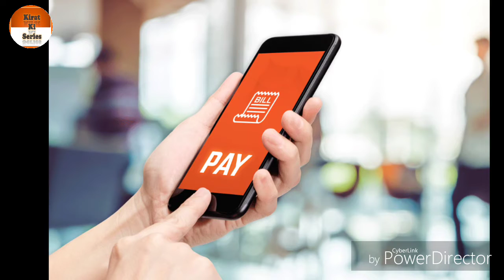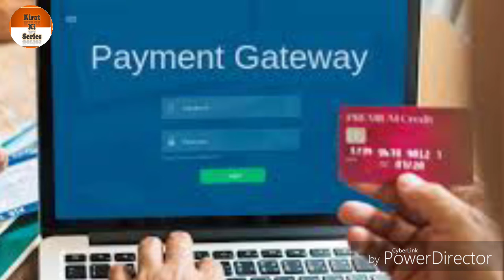Online Payment फंस जाए | ATM से double पैसे कट जाए | Digital Payment Problems | जानें तो क्या करें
आमतौर पर लोग सुरक्षा के लिहाज से ऑनलाइन भुगतान ज्यादा कर रहे हैं। लेकिन कई बार गलती से या कई बार अन्य कारणों से आपका ऑनलाइन भुगतान फंस जाता है। ऐसे में आप उन बैंक या कंपनियों के पास नहीं जा पाते हैं, जहां उनकी शिकायत की जा सके। ऐसे में वह तरीके जानना काफी जरूरी हैं, जिनसे घर बैठे ही आपका ऑनलाइन ट्रांजेक्शन में फंसा पैसा आपको वापस मिल सके। यही नहीं अगर एटीएम से पैसा निकालते समय दो बार कट जाए या अन्य कोई दिक्कत आए तो भी उसकी लॉकडाउन के दौरान उसकी शिकायत कैसे की जाए और समस्या कैसे दूर हो यह भी जानना काफी जरूरी है। यह काम काफी आराम से किया जा सकता है। आइये जानते इस बारें में पूरी जानकारी
आप कोई ऑनलाइन ट्रांजैक्शन कर रहे हों और नेटवर्क फेल हो जाए। ऐसे में आपका ट्रांजैक्शन अधूरा ही रहता है। हो सकता है कि इस स्थिति में आपके बैंक अकाउंट से रकम भी कट जाए है। ऐसे में आपको बिना इंतजार किए कस्टमर केयर में फोन करके अपनी शिकायत दर्ज करानी चाहिए। कई बार होता है कि आप फोन करने में देर करते हैं, जिसकी वजह से यह पैसा लंबे समय तक फंसा रह जाता है। आप जितनी जल्दी अपने बैंक को इस बात की जानकारी देंगे बैंक उतनी तेजी से आपके फंड लौटाने पर काम करेगा। ऑनलाइन पेमेंट के दौरान गलत अमाउंट डालने पर कार्ड से पेमेंट करते हुए कई बार ऐसी गलती हो जाती है। कई बार मर्चेंट गलत अमाउंट स्वैप कर देता है और आपके अकाउंट से उतनी ही रकम कट जाती है। ऐसे में घबराने की जरूरत नहीं है। कार्ड पेमेंट के दौरान आपका पैसा उतना ही सुरक्षित है, जितना आपके बैंक अकाउंट में। अगर कभी भी ऐसा हो तो आप मर्चेंट को बोलकर उसे नल एंड वाइड यानी खारिज कर सकते हैं। इसके बाद आप दोबारा सही अमाउंट पर पेमेंट कर सकते हैं। बड़ी पेमेंट किस्त में न बदली हो तो कई बार हम इस उम्मीद में क्रेडिट कार्ड से बड़ी खरीदारी कर लेते हैं कि उसका पेमेंट किस्तों में कर देंगे। लेकिन कुछ तकनीकी दिक्कत की वजह से कई बार ऐसा हो नहीं पाता। ऐसे में आपकी पेमेंट की मुश्किल बढ़ जाती है। आप सीधा अपने बैंक या क्रेडिट कार्ड कंपनी को फोन करके इसे ईएमआई में बदलवा सकते हैं।